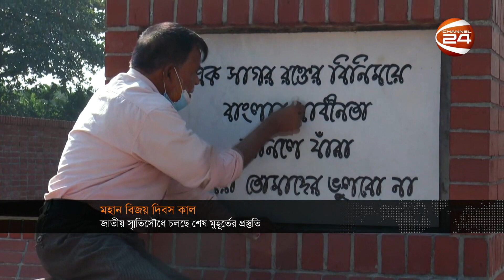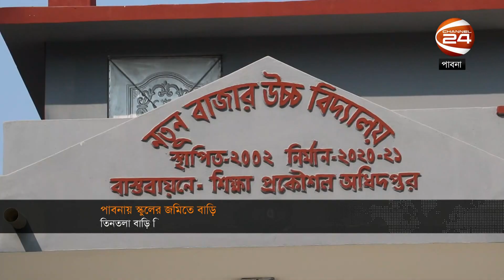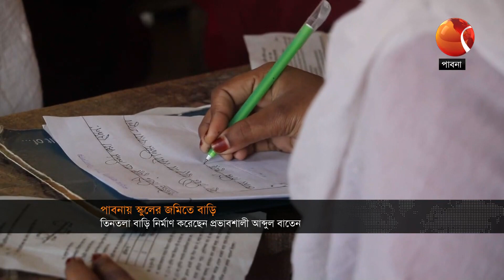দেশের খবর | 5:30 AM | Desh 24 | 15 December 2022 | Channel 24 Bulletin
»» Office Address:
Bangladesh.